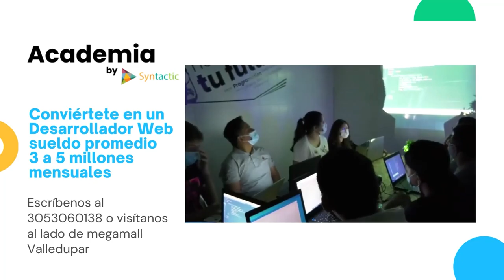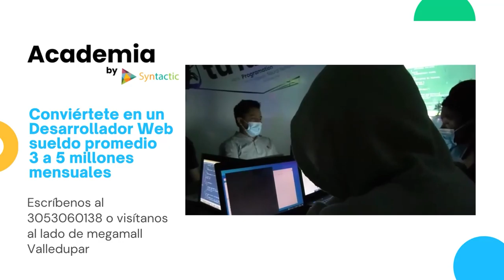ESTUDIANTE PACÍFICO VIAJARÁ A LA CIUDAD DE PUEBLA EN MÉXICO A EXPONER PROYECTO INNOVADOR DE CIENCI